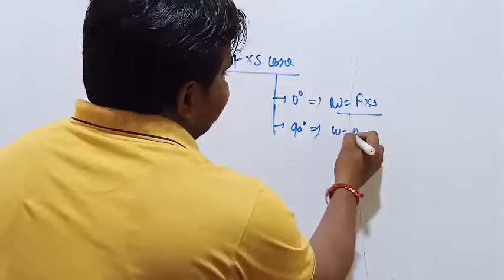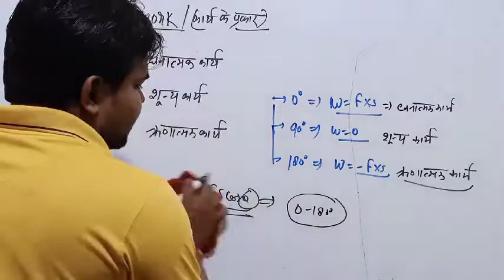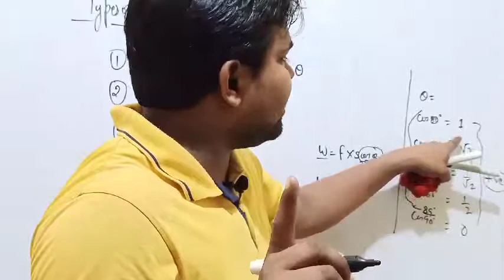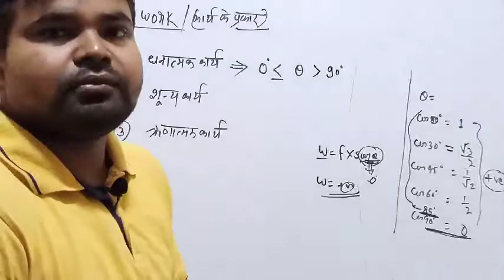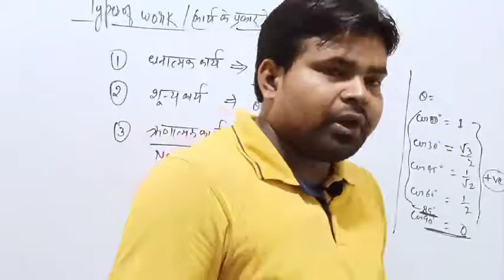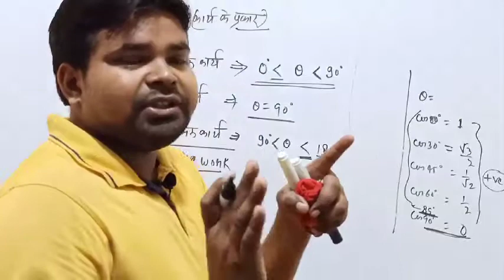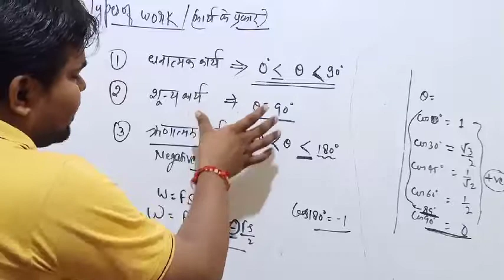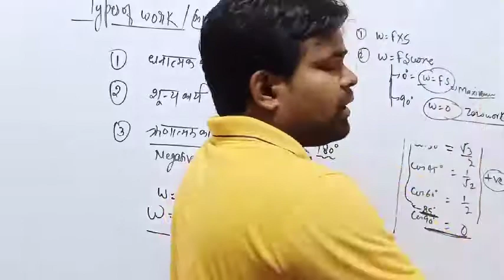Work, Power & Energy/part-4/class 11th/UP Board/Satyendra sir